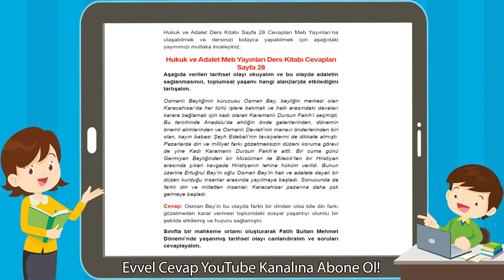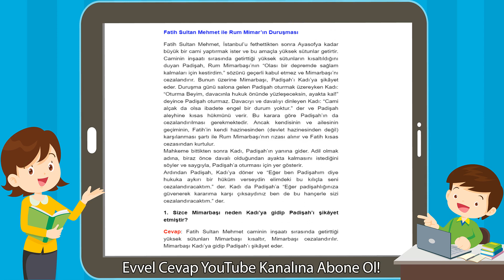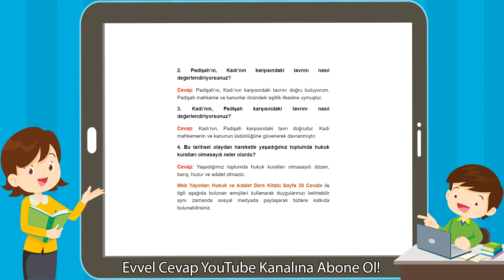Hukuk ve Adalet Meb Yayınları Ders Kitabı Cevapları Sayfa 28